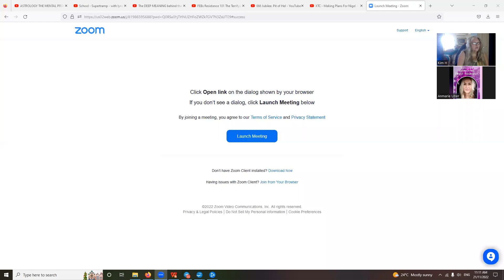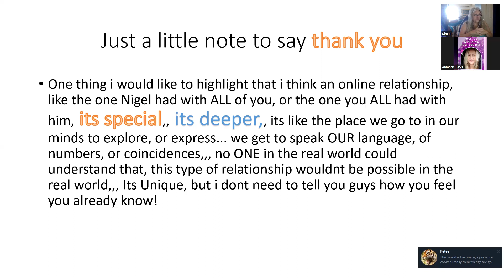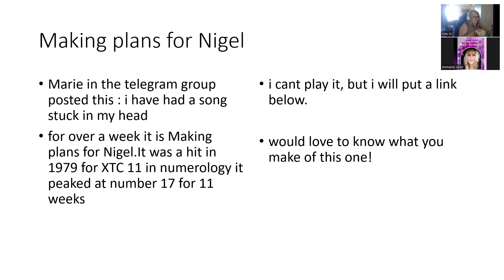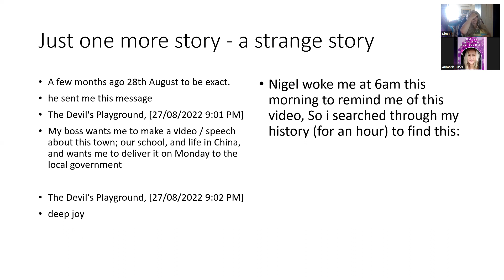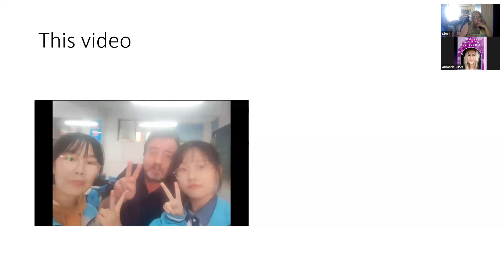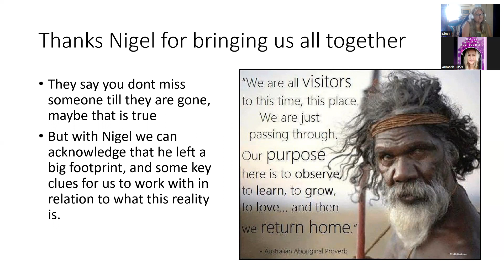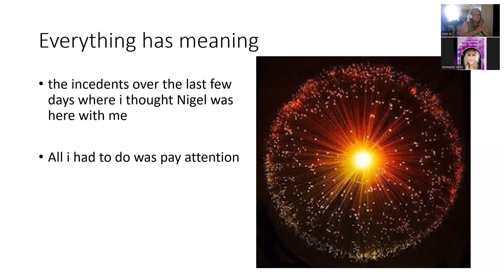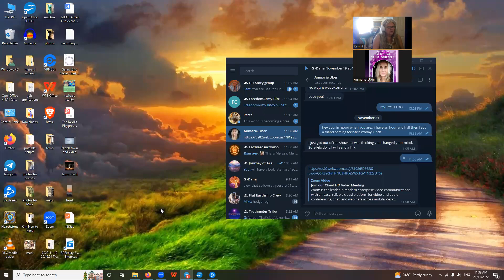Annmarie and Kim's farewell to Nigel - We miss him terribly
Anmarie and Kim sharing the real fun event (funeral) Just to thanks to everyone for so much support and love

I will arrange somewhere for his books at a later date